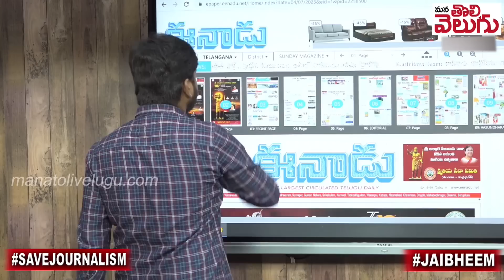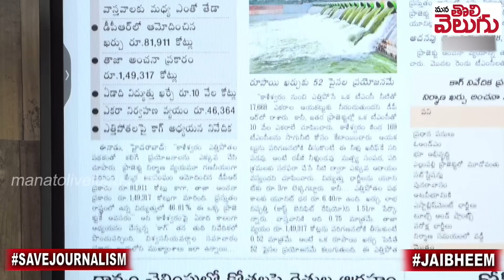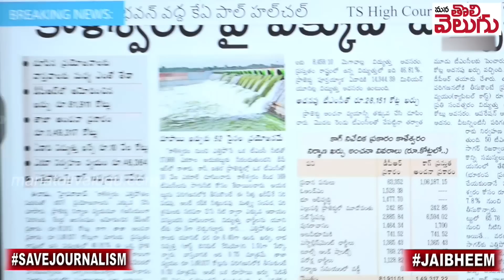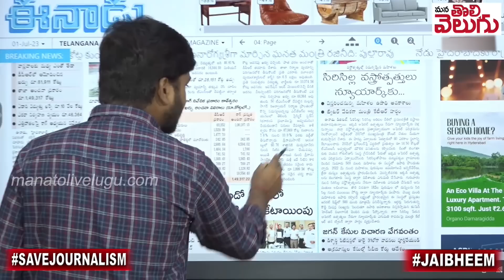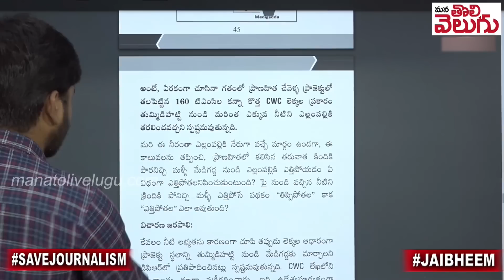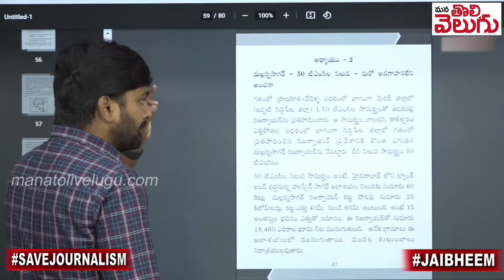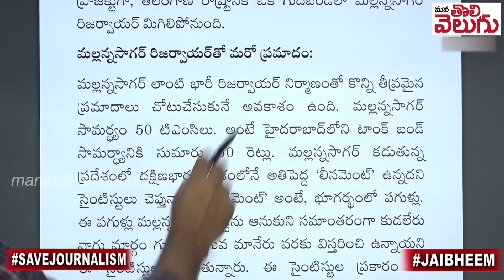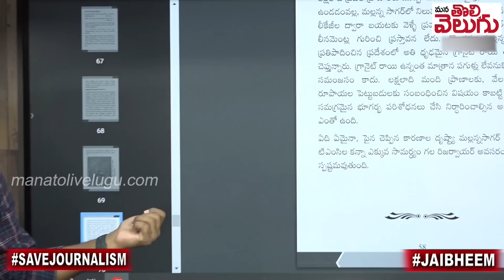50 టీఎంసీల మల్లన్న సాగర్ నింపే దమ్ముందా ...!?కళ్ళు బైర్లు కమ్మే నిజాలు !! | KCR Mallanna Sagr Scam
50 టీఎంసీల మల్లన్న సాగర్ నింపే దమ్ముందా ...!?కళ్ళు బైర్లు కమ్మే నిజాలు !! | KCR Mallanna Sagr Scam